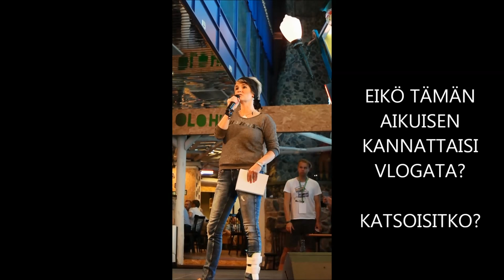THIS IS TUBECON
Olin ekaa kertaa mukana Tubeconissa ja vlogahdin tapahtumasta aikuisen näkökulmasta.  Tämä video on ehdottomasti kaikille mukana olleille, sekä ERITYISESTI niille vanhemmille, jotka eivät vielä olleet varmoja, mikä pointti mukana olemisessa olisi ollut.

Videolla mukana olijat, kommentoikaa ihmeessä, niin saan selville ketä te kaikki hurmaavat ihmiset olitte!

Jos some aikuisen viestijän näkökulmasta katsottuna kiinnostaa teemana, löydät minut Youtuben lisäksi blogistani sekä näistä somekanavista;